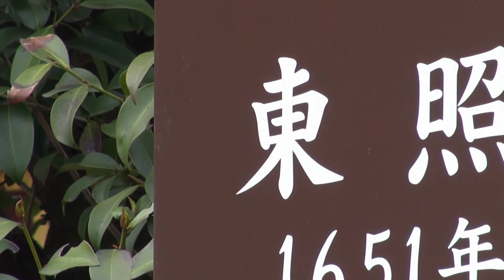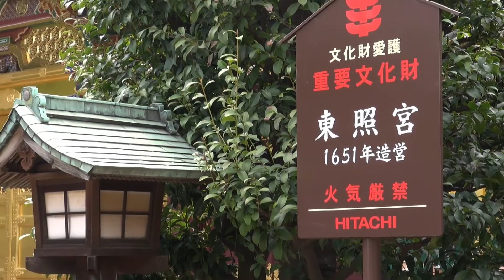20150417上野東照宮春のぼたん祭2015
横浜国際仮装行列写真館

名前だけは知っていましたが行ってみたのは初めてです。
ぼたん祭は５月１０日までですが、ちょうど今が最高の
見頃のようで（花に詳しく無いので定かでありませんが）
色とりどり、大輪のぼたんは素晴らしい被写体です。

そして、平成２１年～２５年の修復後間もない上野東照宮も
鮮やかな金色が印象的で、交通至便な都内でこのような花や
建造物が手軽に見られるのは嬉しいです。